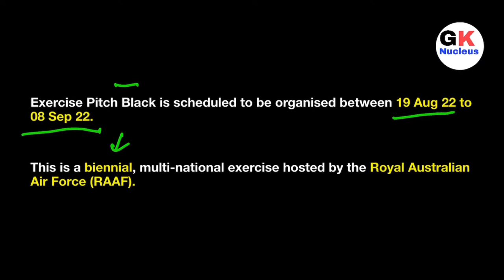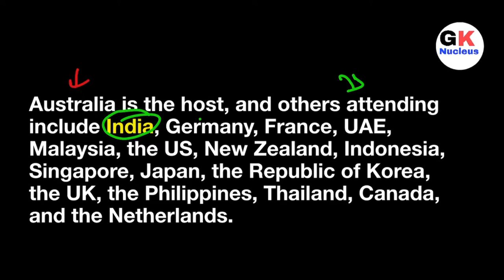Excercise Pitch Black | Current Affairs | IAF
Hello,
In this video, we will talk about Excercise Pitch Black - It’s history, importance and involvement of India.